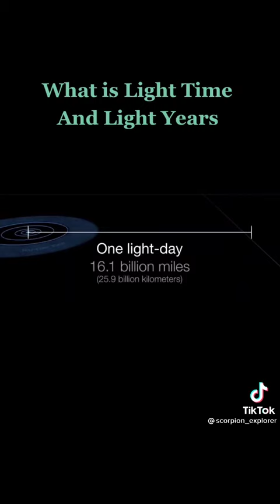What is a Lightyear Space